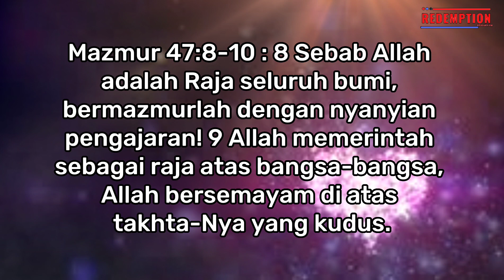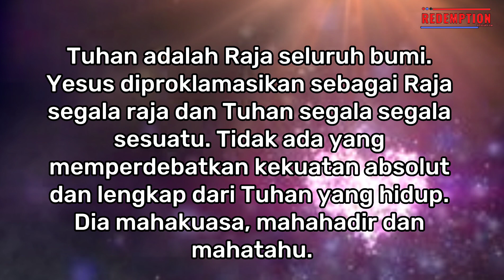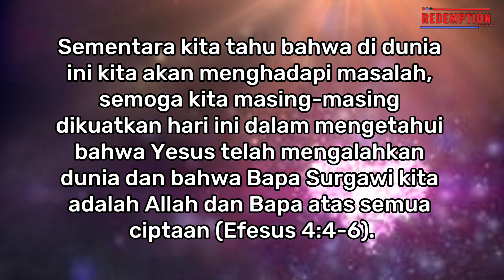Aku memerintah bumi dan semua raja adalah milik-Ku. #156 - Renungan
Janji #156: Aku memerintah bumi dan semua raja adalah milik-Ku.

Mazmur 47:8-10 : 8 Sebab Allah adalah Raja seluruh bumi, bermazmurlah dengan nyanyian pengajaran! 9 Allah memerintah sebagai raja atas bangsa-bangsa, Allah bersemayam di atas takhta-Nya yang kudus. 10 Para pemuka bangsa-bangsa berkumpul sebagai umat Allah Abraham. Sebab Allah yang empunya perisai-perisai bumi; Ia sangat dimuliakan.

Tuhan adalah Raja seluruh bumi. Yesus diproklamasikan sebagai Raja segala raja dan Tuhan segala segala sesuatu. Tidak ada yang memperdebatkan kekuatan absolut dan lengkap dari Tuhan yang hidup. Dia mahakuasa, mahahadir dan mahatahu. Sementara musuh kita iblis, memiliki kekuatan terbatas untuk musim yang singkat sebagai pangeran kekuatan udara, bumi adalah milik Tuhan dan semua yang ada di dalamnya!
Ketika segala sesuatu di sekitar kita tampaknya terguncang ... perang, ekonomi, pemerintah, dll. Jangan takut! Tuhan duduk di surga dan Dia mengatur bumi. Semoga kita bangkit dan menyembah-Nya hari ini untuk kebaikan-Nya dan belas kasihan-Nya dan keagungan-Nya!
Hollywood sering memproyeksikan pertempuran kebaikan versus kejahatan sebagai dua kekuatan yang sama dan saling berlawanan yang berbenturan demi kemenangan. Yang benar adalah bahwa Tuhan kita Maha Kuasa dan selalu hadir, Dia begitu besar, sehingga alam semesta tidak bisa menampung-Nya. Kami tidak terkunci dalam pertempuran antara kebaikan dan kejahatan yang memiliki hasil yang tidak pasti. Kita menang! Yesus telah menyatakan kemenangan melalui kematian dan kebangkitan-Nya!
Sementara kita tahu bahwa di dunia ini kita akan menghadapi masalah, semoga kita masing-masing dikuatkan hari ini dalam mengetahui bahwa Yesus telah mengalahkan dunia dan bahwa Bapa Surgawi kita adalah Allah dan Bapa atas semua ciptaan (Efesus 4:4-6).